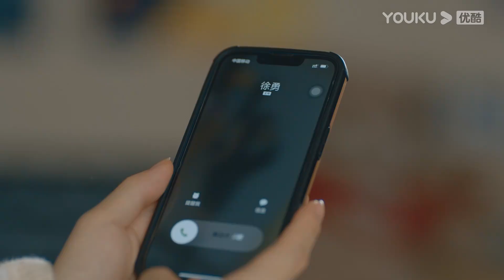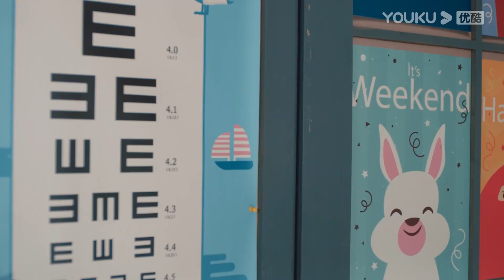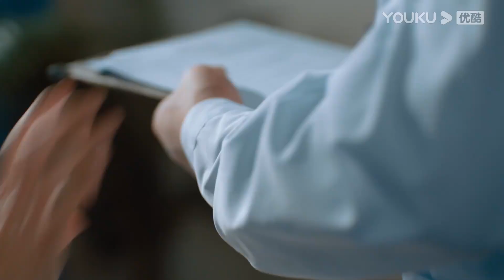ENGSUB 【FULL】妻不可欺 Don't Lie to Me EP04 | 姐妹联手反击惩治恶毒丈夫 | 穆乐恩/李星昊/汪颖菲 | 都市情感片 | 优酷华语剧场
★以下地区观看正片请移步优酷国际版APP：印度尼西亚, 新加坡, 泰国, 菲律宾, 越南，马来西亚，中国香港, 中国澳门，中国台湾。欢迎下载优酷国际版APP，不管您所处何地都能享受《妻不可欺》全集多语种字幕噢，加入优酷国际版APP会员，更能抢先观看更多会员集数！

【妻不可欺 Don't Lie To Me】父母意外去世，只剩下姐妹俩相依为命。街坊都疯传他俩得到巨额赔偿，两人从未回应。随着年龄的增长，两人各自成婚，却不想姐姐的丈夫惦记那笔赔偿金，而妹夫暴力不顾家。当看清了丈夫的真面目，姐妹俩联手反击，走向美好新生活。
★主演：穆乐恩/李星昊/汪颖菲/李秉润/董昕贇/张爱月/杜孙雨妤/李星霖/金梦翼
★集数：26集

00:00 The International Website youku.tv is now available!
02:00 Download YOUKU International APP to get early access to the full show